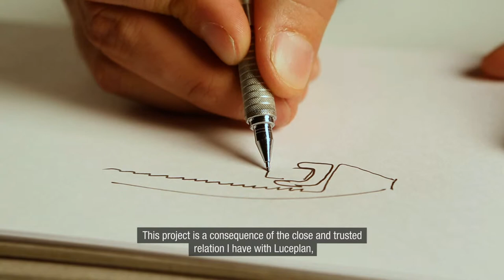Francisco Gomez Paz presents Illusion for Luceplan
Francisco Gomez Paz presents his new lamp for Luceplan: Illusion.
Using advanced injection moulding techniques Illusion features the first Fresnel lens produced with this technology, the result is a clean yet highly detailed wall lamp with a little magic. The Fresnel lens creates an optical effect and you can see a large illuminated sphere inside the flat, ultra slim body of the lamp.